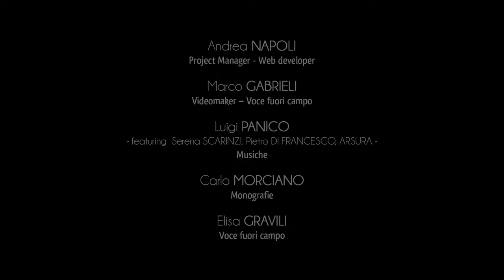City of Giurdignano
Giurdignano with its 1.900 inhabitants is part of the Union of Towns named “Terre d’Oriente” and it is situated in the Salentinian territory, a few kilometres from Otranto, on the central-eastern side of the province of Lecce.
Justifiably described as the “Italian megalithic garden” the town of Giurdignano is home to an incredible historical and monumental heritage.